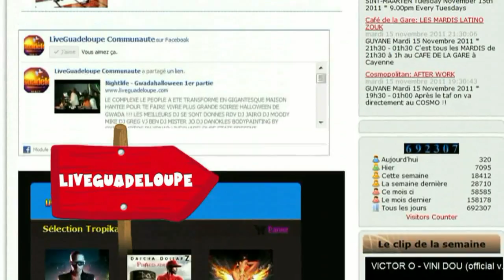le mag des sorties du vendredi 17 fevrier 2012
Dans cette vidéo liveguadeloupe ,recommande,grand corp malade,gymnase valère lamie baie mahault,hawain tropic,à l'impérial,la nice&smooth,au tracee's club,miss & mister charles coeffin,admiral t people & star 3,au complexe le cabaret,la mosse carnival , au complexe le people ,soirée nicolas feuillatte, artiste invité ,patrice hulman,a l' eden club ,la soirée fifty fifty salsy'val,a la plantation ,la soirée mika , la salle dlo cho toma bouillante,jean marc ferdinand en showcase,au touloulou marie galante, notre site internet ,